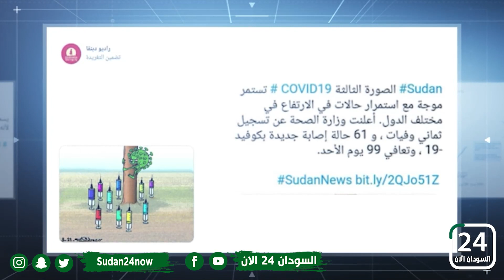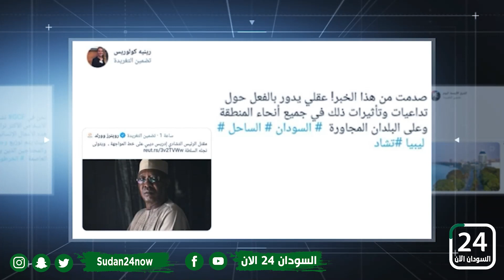📎 قناة السودان 24 الآن وعرض لـ ابرز التغريدات التي نشرت اليوم على موقع التواصل الاجتماعي تويتر .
قناة السودان 24 الآن .. على النايل سات تردد 10921(v) استقطاب 27500 الترميز 5/6📎 قناة السودان 24 الآن وعرض لـ  ابرز التغريدات التي نشرت اليوم على موقع التواصل الاجتماعي تويتر  ..السودان